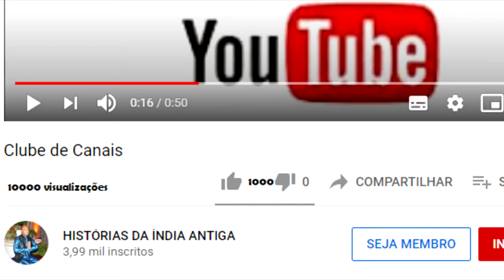MÃE YASHODA VÊ O UNIVERSO NA BOCA DE KRISHNA por ATSUNDARA